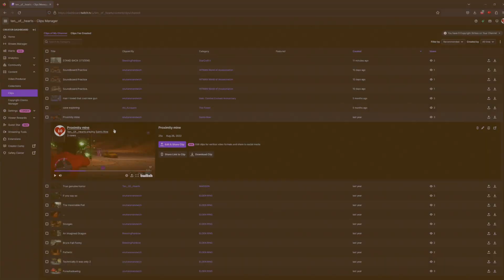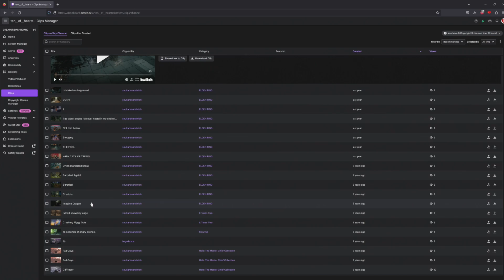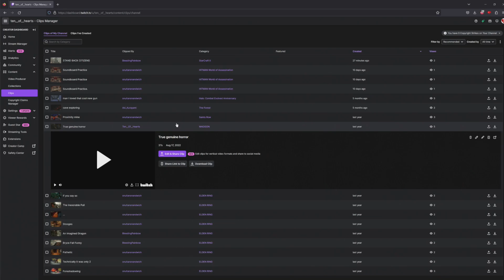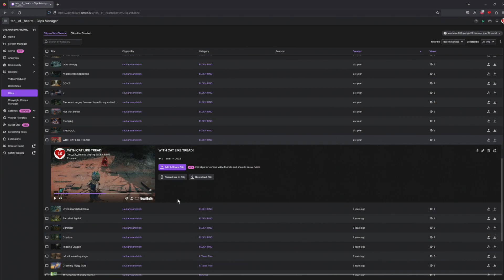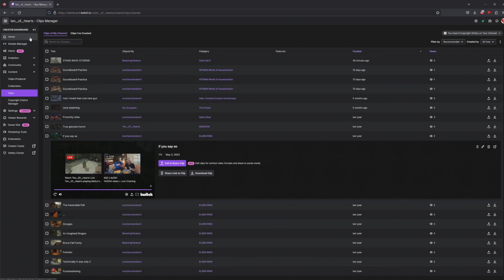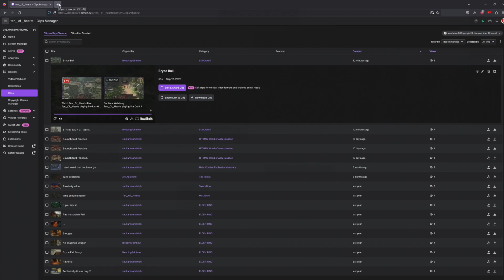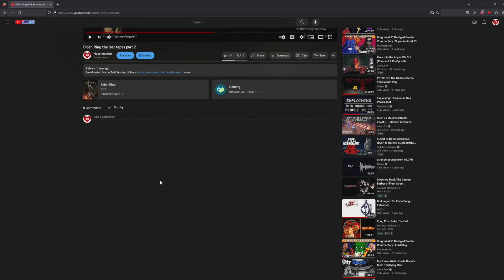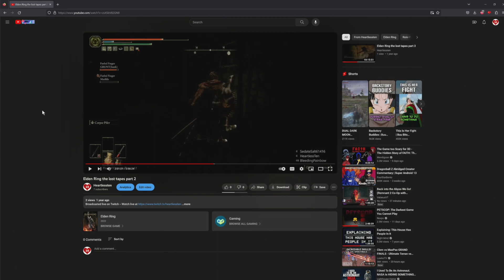A little Baldurs Gate and a whole lot of talking